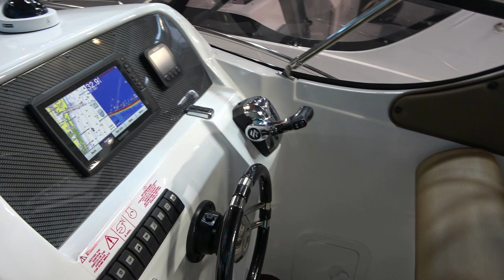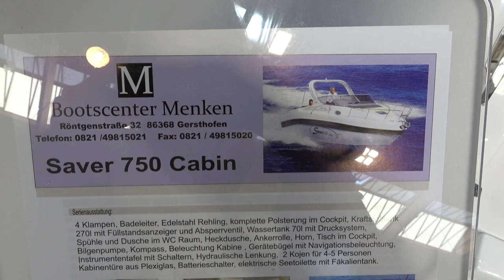Saver 750 Cabin yacht 2021 (66.000€)